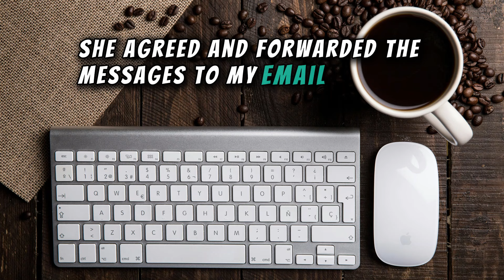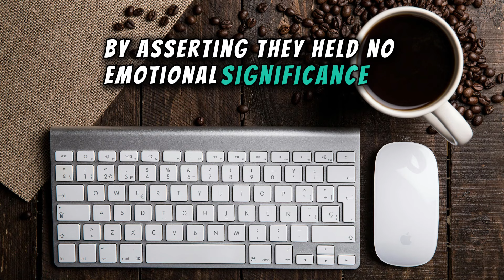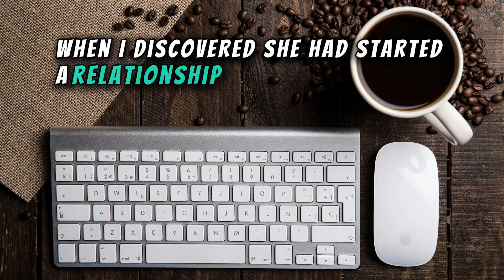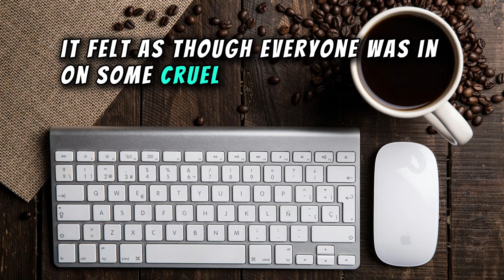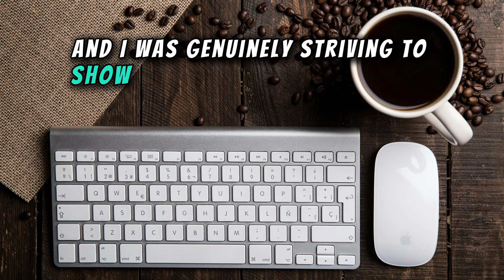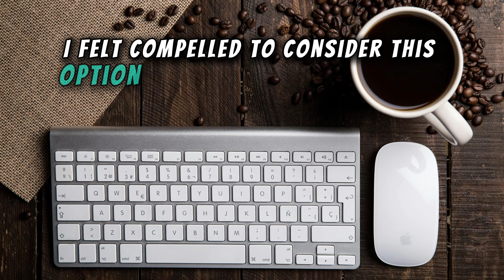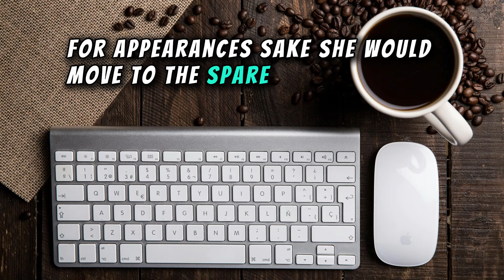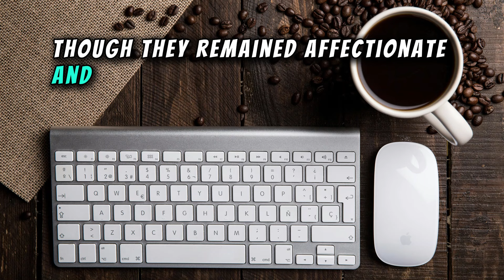AP's Wife Reveals My Cheating Affair to My Husband and They Destroy Me in Court.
PART 1 :
- The narrator describes a fulfilling marriage with his wife until he receives a call from a woman revealing his wife's three-year affair with her now-deceased husband.
- Shocked by the revelation and provided with incriminating evidence, the narrator decides to pursue a divorce despite the emotional turmoil.
- The narrator confronts his wife, who initially denies the affair, then tries to minimize its significance by describing it as a physical relationship without emotional ties.
- Legal advice informs the narrator that the affair won't impact the divorce outcome due to no-fault divorce laws, leading to a financial settlement he finds unfair.
- The narrator struggles with the emotional aftermath, planning to cut off communication with his ex-wife and seeking support from his and her parents while processing the end of his marriage.
PART 2 :
- A 36-year-old woman admitted to cheating on her husband with her supervisor at a work party, resulting in her husband finding out through a location-sharing app and confronting her about it.
- The woman explains that the infidelity was not spontaneous but a premeditated act influenced by her struggles with low self-esteem and a lack of attention from her husband after the birth of their child.
- Her husband, deeply hurt, decided to stay with his parents to process the betrayal, requesting her to cut all ties with her supervisor and prioritize their family over her career.
- Despite the deep emotional scars, both parties attended counseling, and the woman expressed a strong desire to make amends and repair their relationship, although her husband remained emotionally distant.
- The woman is facing isolation and dealing with advances from her supervisor while trying to maintain professionalism. She is committed to respecting her husband's space and hopes for eventual reconciliation, acknowledging that the outcome is uncertain.